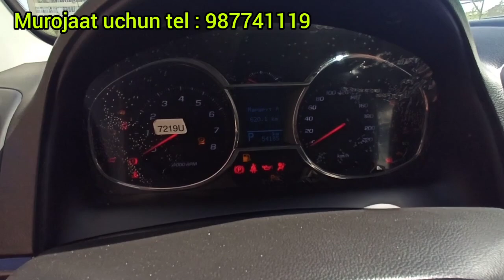АВТОСАЛОНДАН КРЕДИТГА ВА БАРТЕРГА БЕРИЛАДИГАН МАШИНАЛАР 02.09.2021